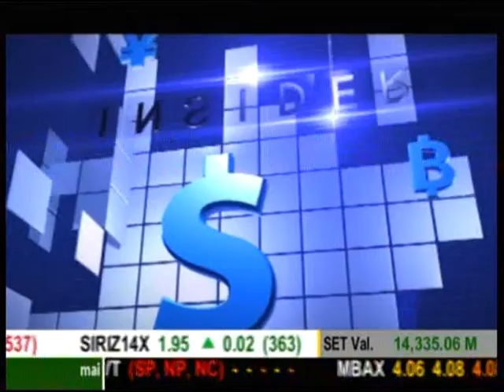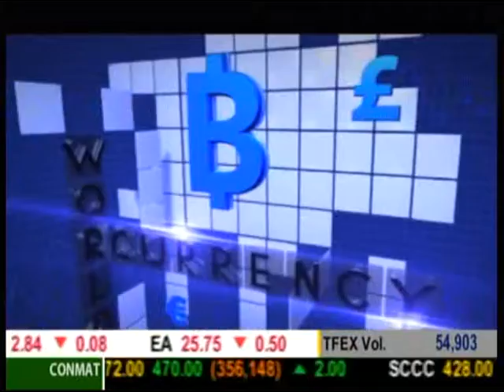Business Headlines ช่วงที่1 จ่อขึ้นแวต1% 'สมหมาย'ชี้เงินเข้ากระเป๋ารบ.เฉียด7หมื่นล.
2014/12/02 Business Headlines ช่วงที่1 จ่อขึ้นแวต1% 'สมหมาย'ชี้เงินเข้ากระเป๋ารบ.เฉียด7หมื่นล.